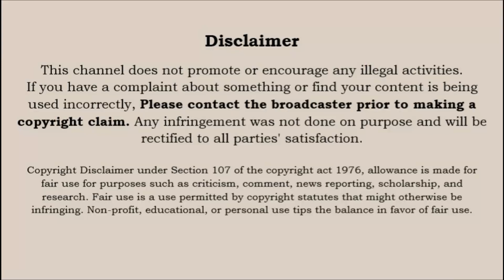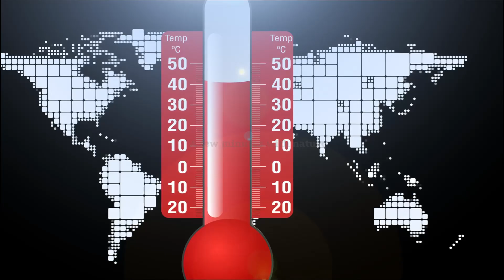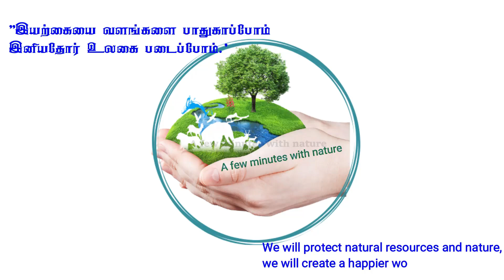Universal earth's transformation| Wildfire | Effects of Climate Change | Global warming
This video explains wildfire climate change & Global warming. The diversity of our planet is endangered by climate change. Climate change is a fundamental threat to people's livelihoods. Hope you will  get information.

Here are some more Nature related and Sleeping music videos.